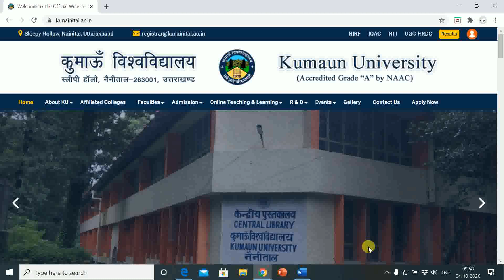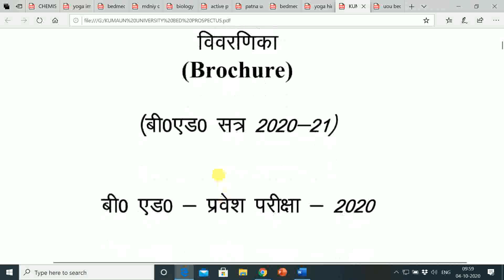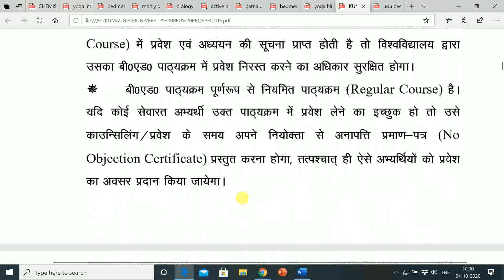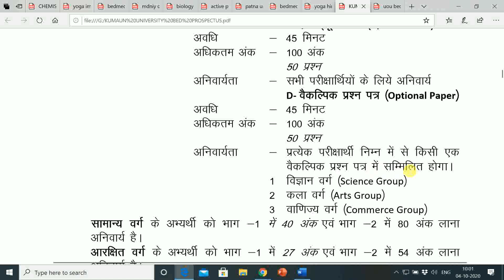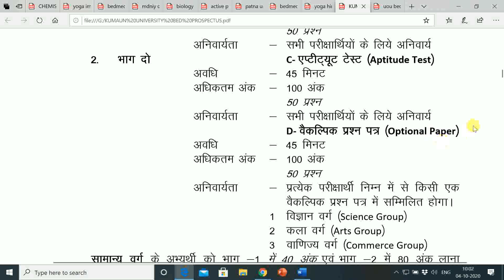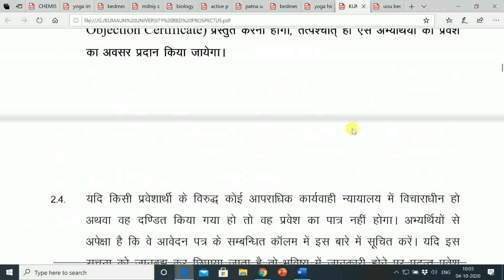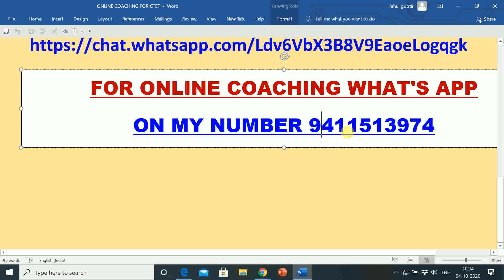KUMAUN UNIVERSITY NAINITAL| BED ENTRNCE EXAM 2020-21 EXAM PATTERN & SYLLABUS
TO BUY AUTOMATIC HAND SANITIZER DISPENSER CLICK ON THE (affliate)